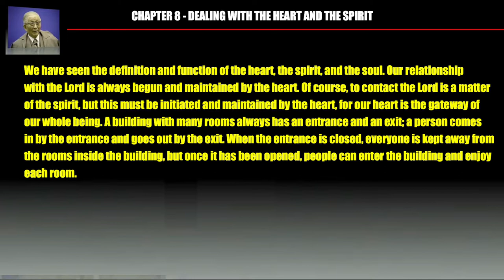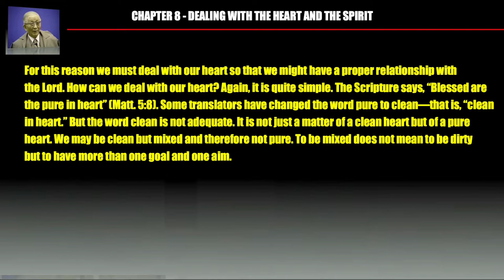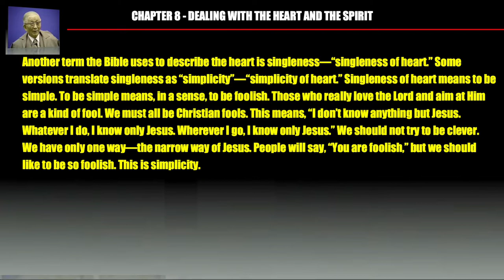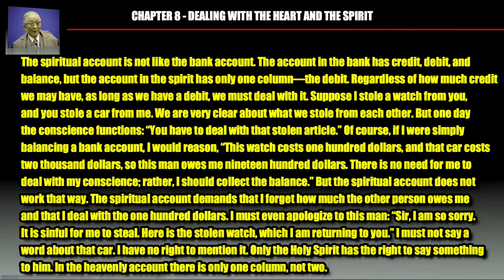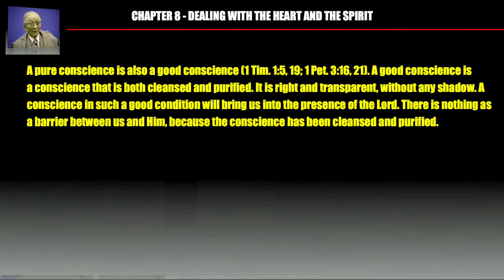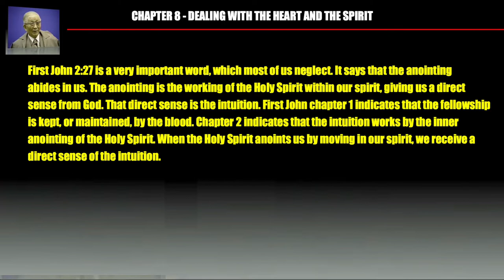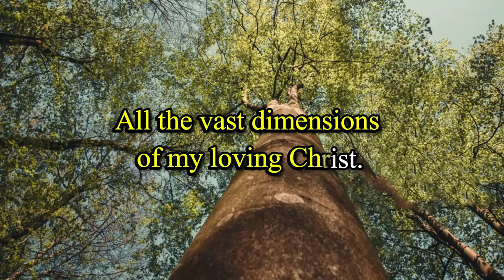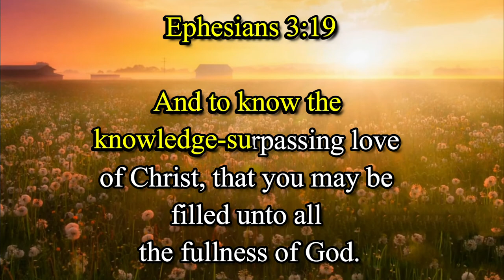The Economy of God by Witness Lee Chapter 8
I am glad to present to you Chapter 8 of The Economy of God written by Witness Lee.
The title of Chapter 8 is - Dealing with the heart and the spirit.
In this Chapter, brother Witness Lee emphasized that our gateway to contacting the Lord is our heart.
He helped us in a very detailed manner, of dealing with our heart including our conscience, fellowship and intuition,
that our fellowship with the Lord is maintained day by day, moment by moment without any hindrance.
The main points of this Chapter are:-
(i) dealing with the heart
(ii) dealing with the conscience
(iii) dealing with the fellowship
(iv) dealing with the intuition

The Chapter is concluded with a new hymn entitled "O That Christ make home in our heart" sung by
NYCYPCD singers. It is based on Ephesians 3: 17.
May the Lord keep our heart single and pure and let Him make home in our hearts.
Oh Come to my heart Lord Jesus, there is room in my heart for Thee.